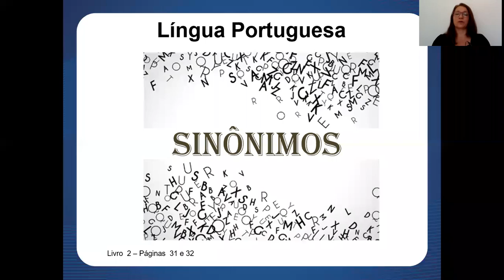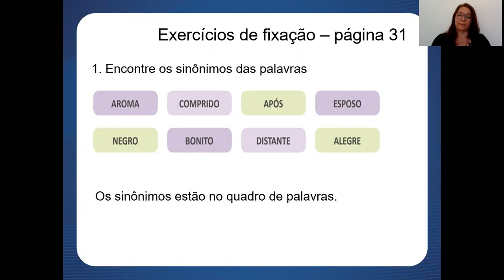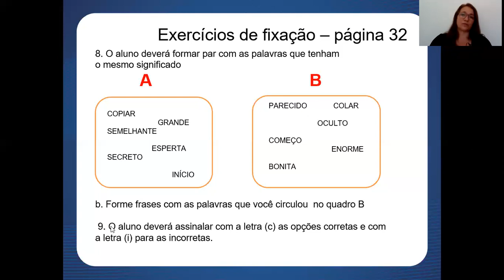Aula 18 de Português - 3º ano - Professora Cléo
- MATRÍCULAS ABERTAS -

Aula 18 de Português para o 3º ano.